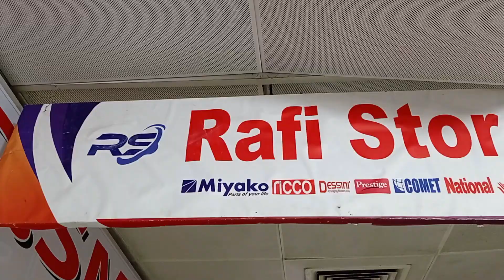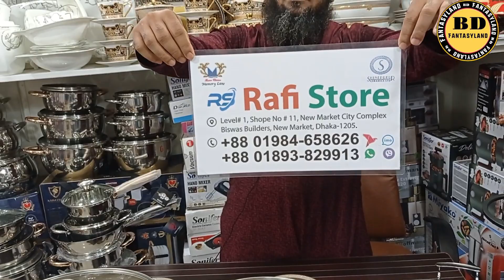😲একদম নতুন বড় সাইজের নন স্টিক ফ্রাইপেনের দাম🔥New Big Size Frypan Price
📌এটা কোন দোকানের নাম্বার নয় 👇👇
মোবাইল: ০১৬৭২২৫৫৩৪২